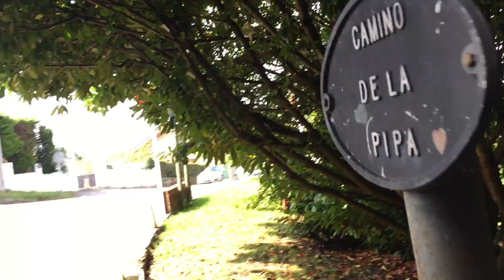FRUTAS NAS RUAS DA ESPANHA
FEUTAS